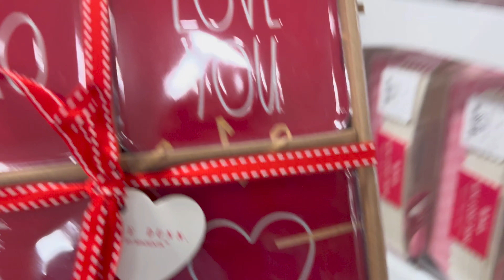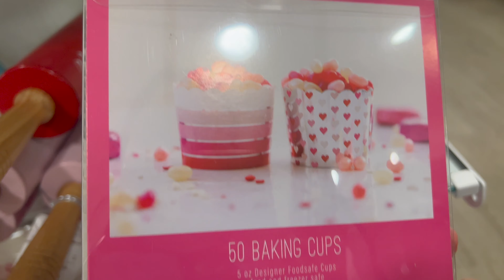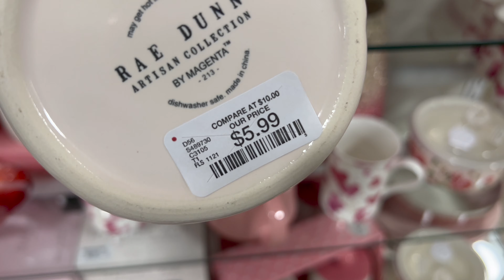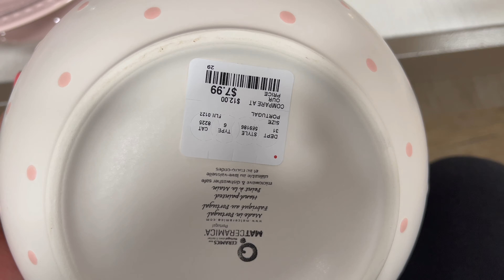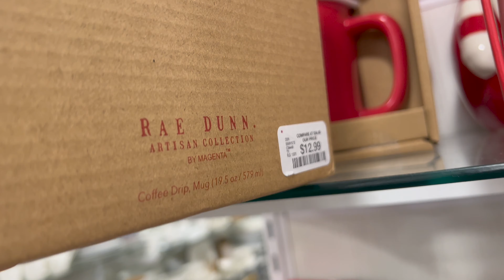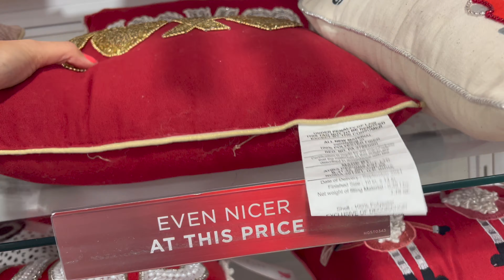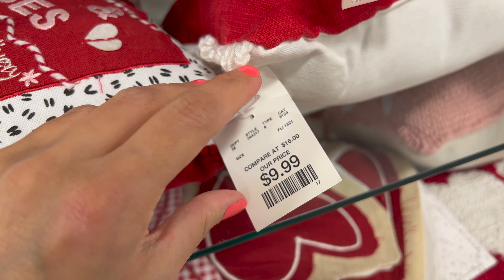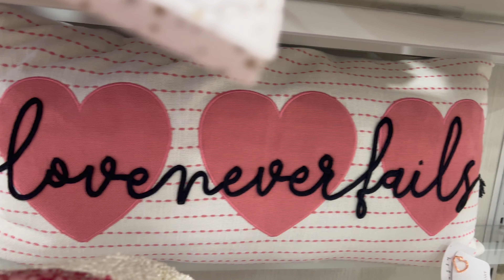HomeGoods 2022 WITH ME - HOME DECOR & KITCHEN STUFF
Hi my friends, come shop with me at Homegoods